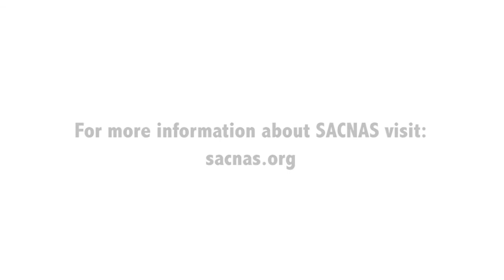2015 SACNAS Keynote Panel: Women in STEM